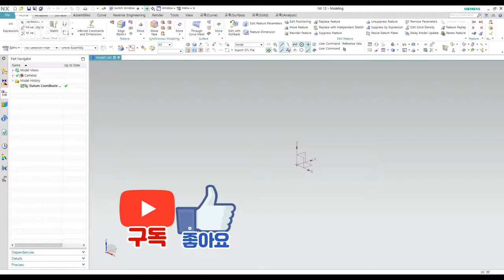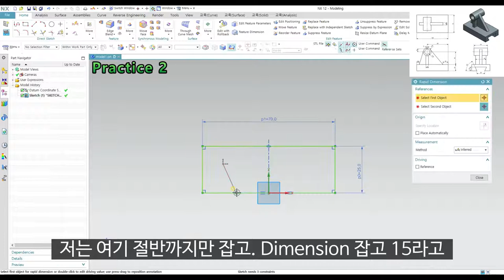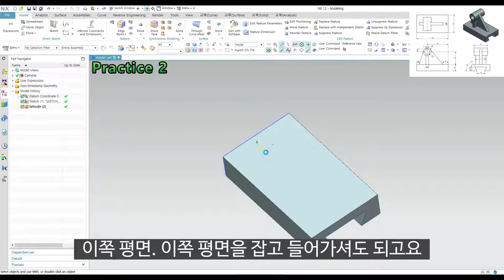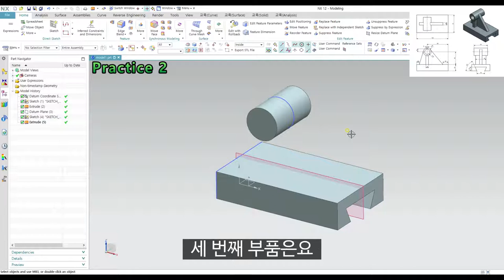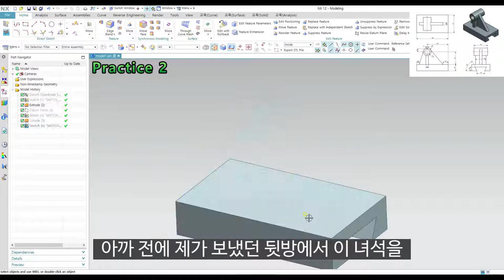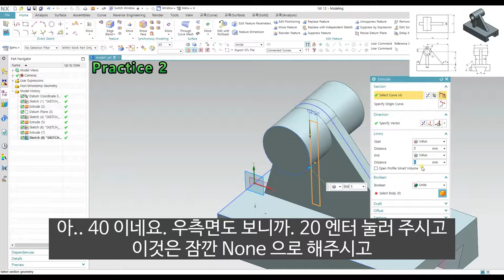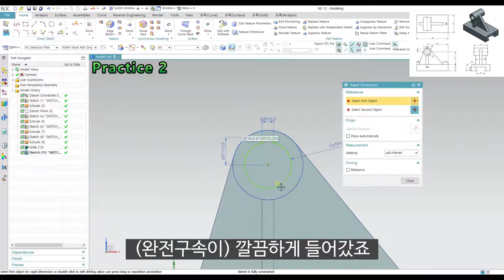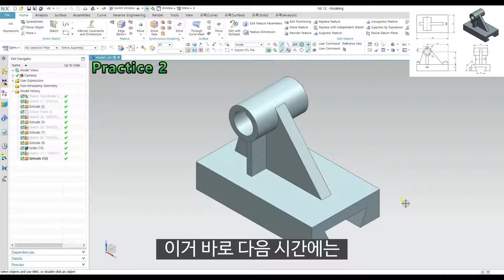제가의 NX세상! - [NX12 강의] - (3d Modeling)Practice 2